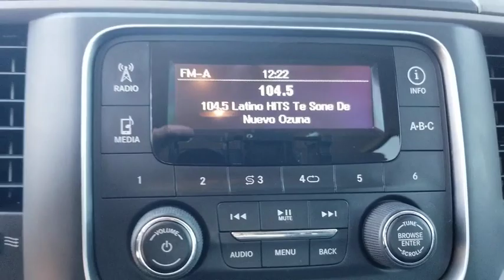2015 Ram 1500 Austin, New Braunfels, Boerne, San Marcos, San Antonio, TX G100898A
Maximum Steel Metallic Clearcoat Used 2015 Ram 1500 available in San Antonio, Texas at San Antonio CDJR. Servicing the Austin, New Braunfels, Boerne, San Marcos, TX area.

11910 Interstate 35 Frontage Rd

Clean CARFAX. Certified. CLEAN CARFAX NO REPORTED ACCIDENTS, PREMIUM WHEELS, MULTI ZONE CLIMATE CONTROL, STEARING WHEEL CONTROLS, TRAILER HITCH, CRUISE CONTROL, 1500 Tradesman, 4D Crew Cab, 17 x 7 Aluminum Wheels, 1-Yr SIRIUSXM Radio Service, 40/20/40 Split Bench Seat, Bright Front Bumper, Bright Grille, Bright Rear Bumper, Cloth 40/20/40 Bench Seat, Exterior Appearance Group, For More Info, Call , Front Armrest w/3 Cupholders, No Satellite Coverage w/AK/HI, Popular Equipment Group, Quick Order Package 25B Tradesman, Rear Folding Seat, Remote Keyless Entry w/All-Secure, SIRIUSXM Satellite Radio, Storage Tray, Tradesman Package. RWD CARFAX One-Owner.brFCA US Certified Pre-Owned Details:brbr  * Includes First Day Rental, Car Rental Allowance, and Trip Interruption Benefitsbr  * Warranty Deductible: $100br  * Roadside Assistancebr  * Powertrain Limited Warranty: 84 Month/100,000 Mile (whichever comes first) from original in-service datebr  * Vehicle Historybr  * Transferable Warrantybr  * Limited Warranty: 3 Month/3,000 Mile (whichever comes first) after new car warranty expires or from certified purchase datebr  * 125 Point InspectionbrbrbrAwards:br  * Green Car Journal 2015 Green Truck of the Year   * 2015 KBB.com 15 Best Family Cars   * 2015 KBB.com Best Buy Awards FinalistbrBased on 2017 EPA mileage ratings. Use for comparison purposes only. Your mileage will vary depending on how you drive and maintain your vehicle, driving conditions and other factors.brPlease call today to check extra options and availability.